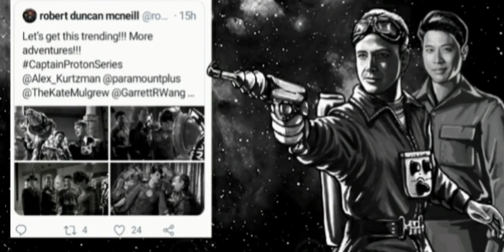Robert Duncan Mcneill campaigns on Twitter for a Captain Proton Series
On 2/25/21 Robert Duncan Mcneill tweeted his interest in doing a Captain Proton series.